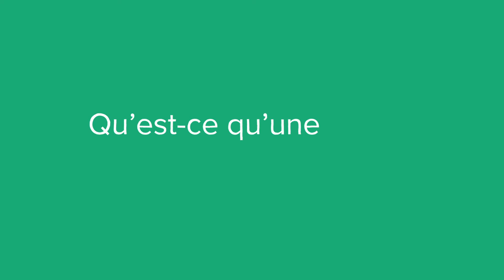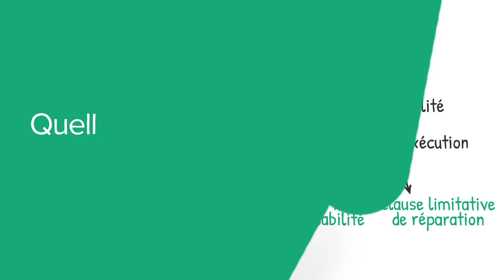Une clause de non-responsabilité, c'est quoi ? (définition, aide, lexique, tuto, explication)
Voici le sommaire de la vidéo :

Qu’est-ce que la clause de non-responsabilité ?

Qu’est-ce qu’une clause limitative de responsabilité ?

Quelles sont les limites des clauses limitatives de responsabilité ?

Sujet : Julien Dupé
Rédaction : Zoé Burtin
Présentation : Mikael Buxton
Voix off : Zoé Burtin
Design : Gaëtan Lebaron
Réalisation : Florent Lahousse
Composition sonore : Grégoire Levillain